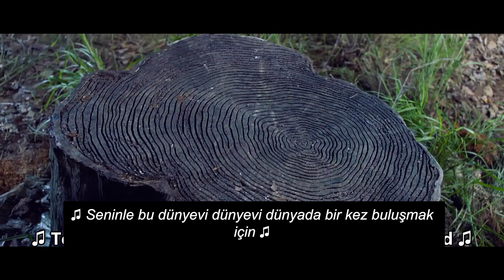Kraliçe Dugu l 17.Bölüm l Queen Dugu l Joe Chen, Chen Xiao l 独孤皇后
Aileleri yozlaşmış bir memurun entrikaları yüzünden haksız yere zulme uğradıktan sonra Dugu Jia Luo, genç yaşta bile bağımsız ve güçlü olmak için kendisinden katı beklentiler içindeydi. Kocası Yang Jian büyük bir ruha sahip bir adamdır. İmparator olmak için rütbelerini yükselten, savaşta yetenekli bir savaşçıdır. Yanında Dugu Jia Luo ile birlikte ülkeyi Sui Hanedanlığı altında birleştirmeyi başarırlar. Karı koca, imparatorluk statülerine rağmen tek eşli bir ilişki sürdürürler ve yeni bir altın çağa yaptıkları olağanüstü katkılar nedeniyle insanlar tarafından iki aziz olarak saygı görmeye başlarlar.

Dizinin oyuncu kadrosunda Joe Chen, Chen Xiao gibi isimler yer alıyor.